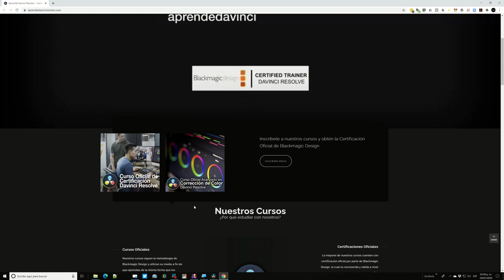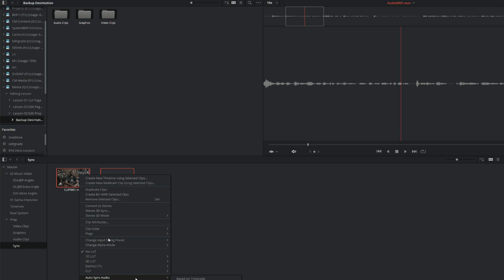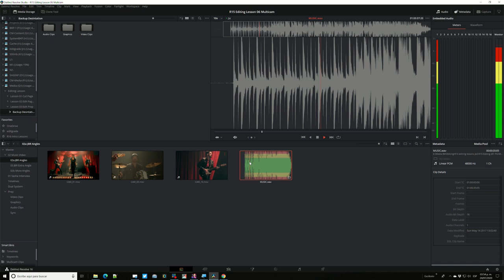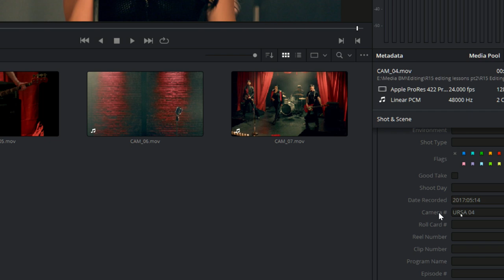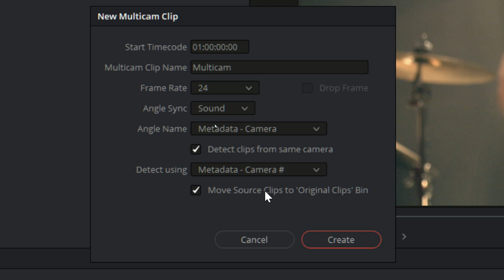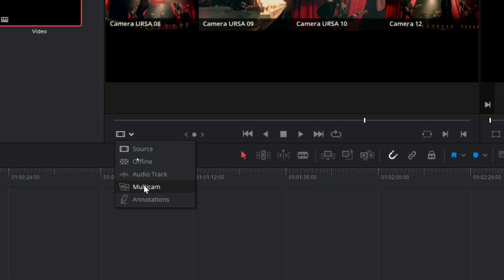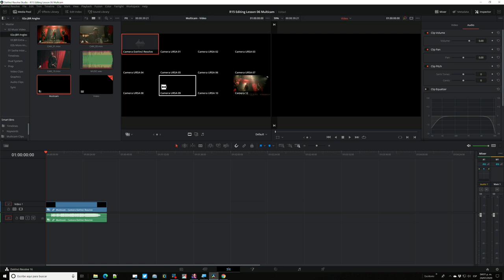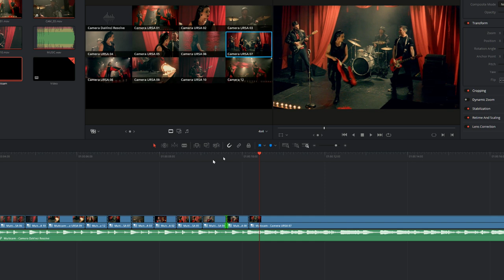Migrando de Adobe Premiere a Davinci Resolve - Parte 3 - Sincronización de Audio y Multicámara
Si te interesan los cursos de capacitación en Davinci Resolve, visita